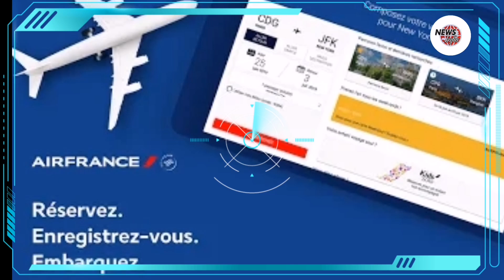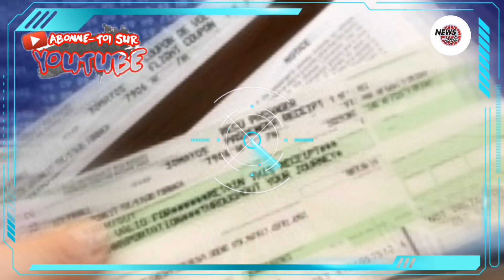Air Algérie poursuivie en France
Dans une conjoncture marquée par le confinement, la suspension des vols et la fermeture des frontières ainsi que par l’absence de visibilité quant à la reprise des activités, l’Association de défense des consommateurs UFC-Que choisir a décidé d’attaquer en justice 20 transporteurs aériens dont Air Algérie, Air France, Emirates, Royal Air Maroc, Turkish Airlines, Lufthansa et Tunisair.
Karim Aimeur - Alger (Le Soir) - La compagnie nationale de transport aérien vient d’être poursuivie en justice en France par une association de consommateurs pour non-remboursement des billets de voyage.